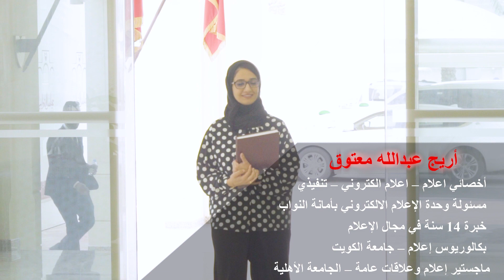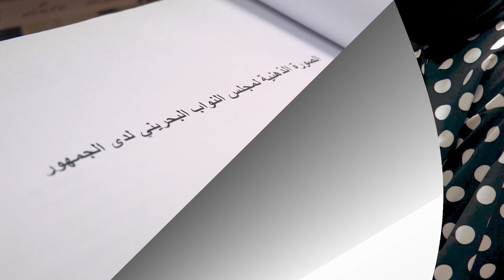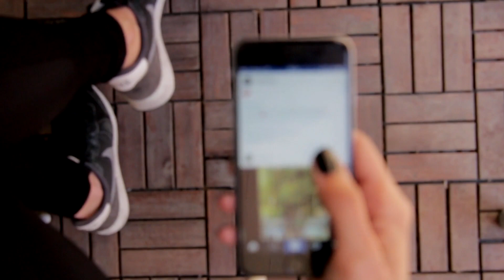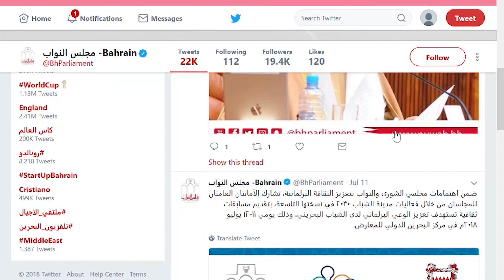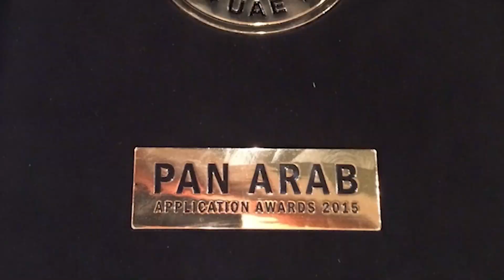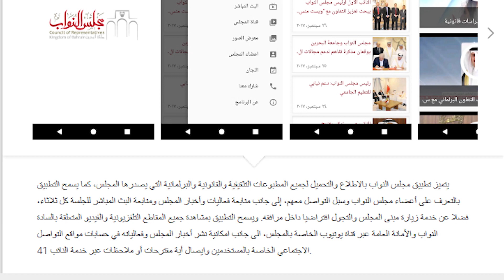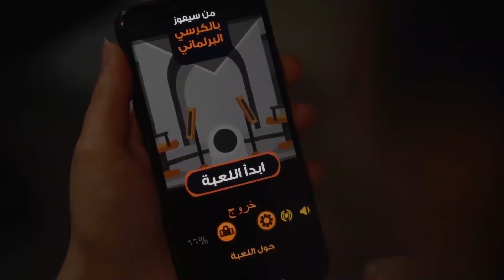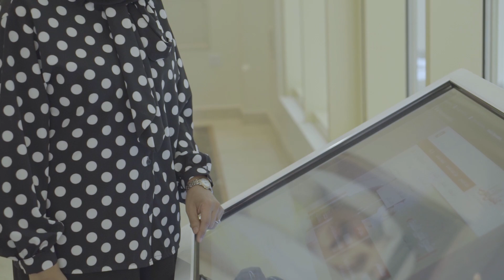برنامج كفاءات الأمانة - أريج معتوق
حلقة كفاءات الأمانة حول أريج معتوق .. أخصائي اعلام.. اعلام الكتروني - تنفيذي في إدارة الاتصال بالأمانة العامة لمجلس النواب.. مسئولة الاعلام الالكتروني وتعمل في مجلس النواب منذ ٢٠٠٨  .